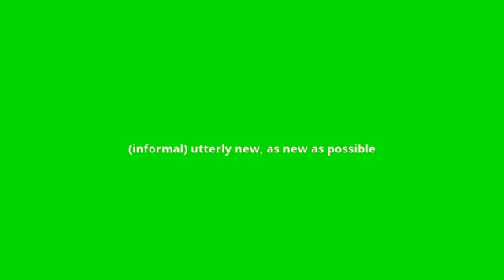what is the meaning of brand spanking new